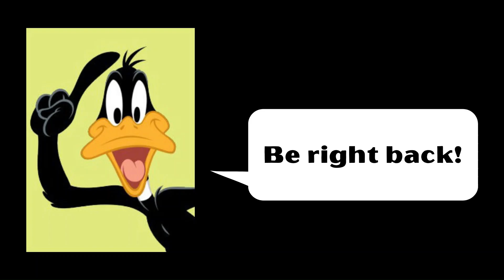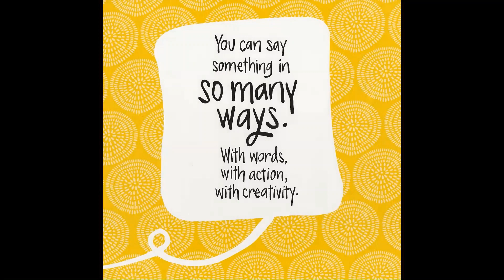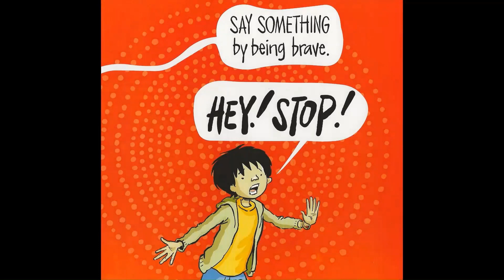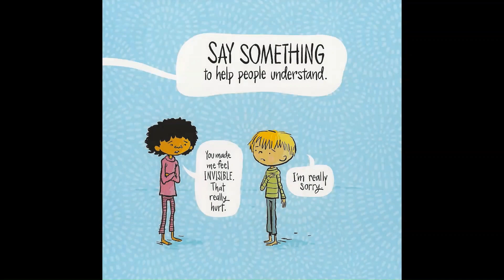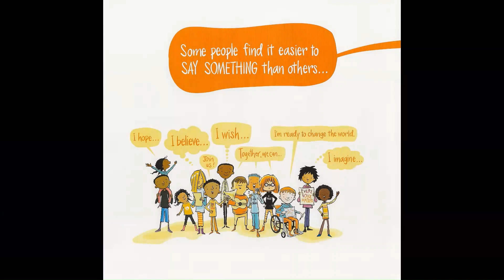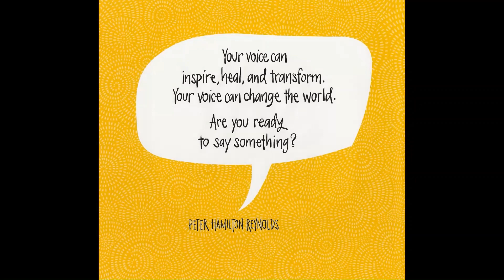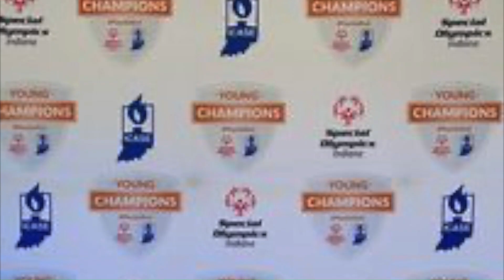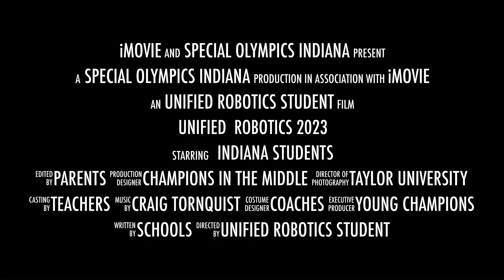Mentone Elementary School - Young Champions Virtual Assembly Video 2024